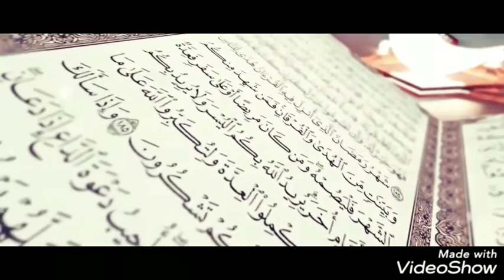رمضان كريم 🌙🌙🌙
في أول يوم من هذا الشهر الفضيل الذي فيه ترتاح الفوس أتمنى لكم رمضان كريم  و كل عام و أنتم مجتهدون في طاعة لله. ربي يقدرنا و إياكم و يتقبل منا و منكم. لا تنسون بالدعاء